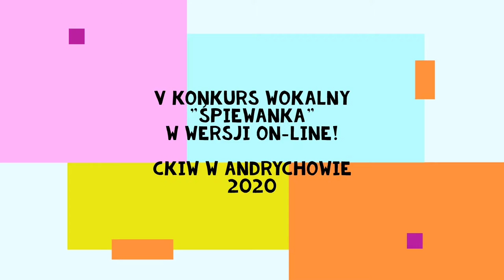Laureatki V Konkursu Wokalnego Śpiewanka - III kategoria wiekowa klasy VII-VIII SP | Andrychów 2020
III kategoria wiekowa!
Przedstawiamy prezentacje laureatek III kategorii wiekowej V Konkursu Wokalnego Śpiewanka (w wersji on-line).

28 maja 2020 r. Jury – w składzie: Jerzy Górka (przewodniczący), Kinga Piesko oraz Aneta Lachendro – dokonało oceny przesłanych prezentacji i przyznało następujące nagrody i wyróżnienia:

Kategoria III (uczniowie klas VII – VIII SP):
I miejsce: Justyna Rusinek – Inwałd
I miejsce: Magdalena Kożuch – Brzezinka
II miejsce: Malwina Hernas – Andrychów

Organizator: Centrum Kultury i Wypoczynku w Andrychowie / WDK w Inwałdzie